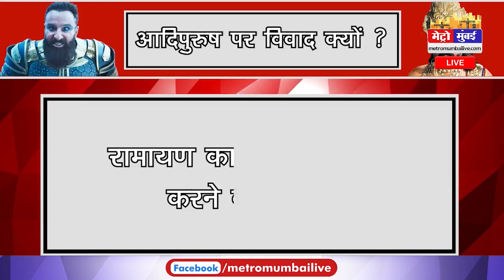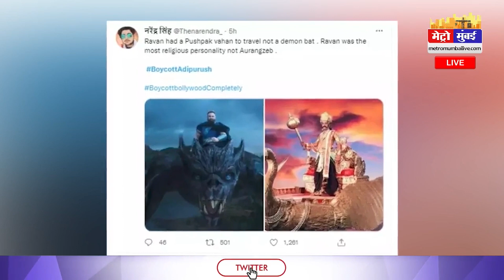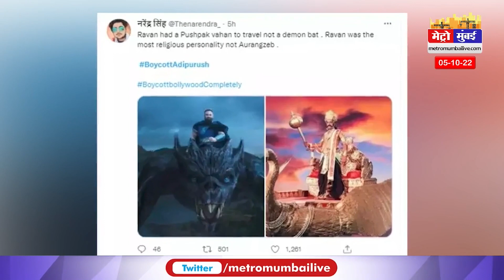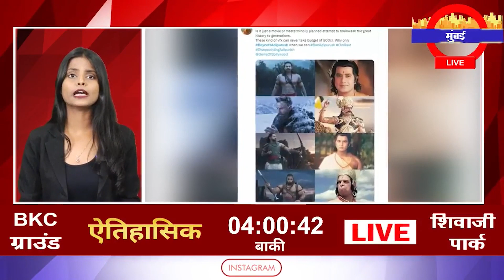Suniye Janab: आदिपुरुष के Ravan को लेकर क्यों नाराज़ हैं लोग, कैसा था असली रावण ?